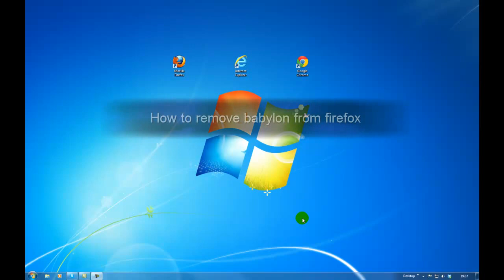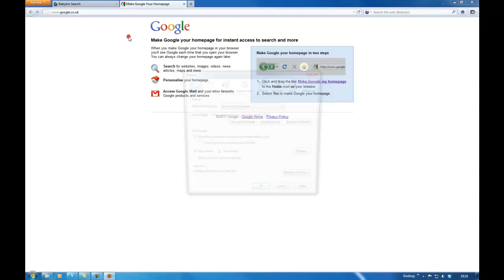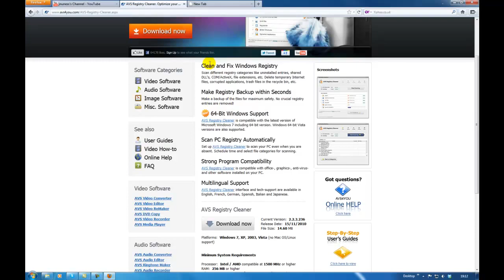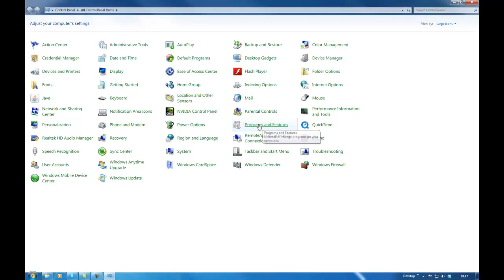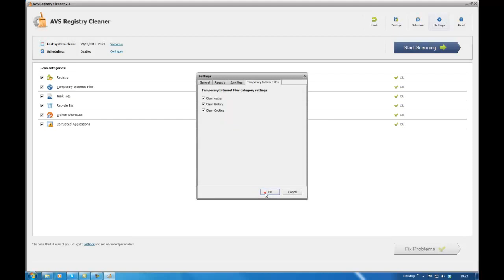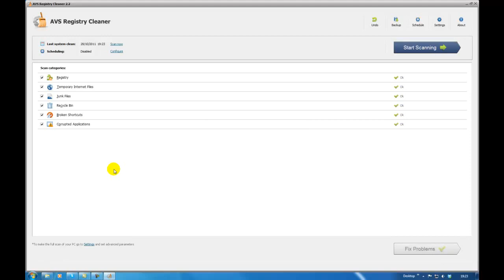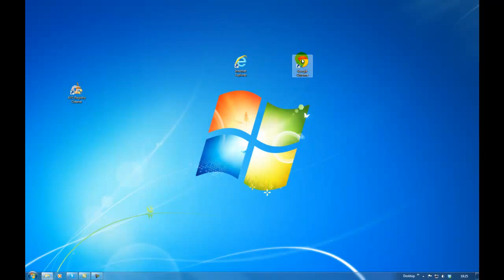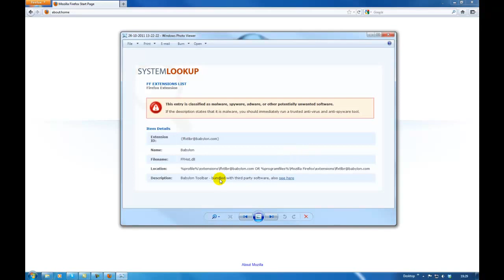Free affiliate marketing tools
Erst their see is narrowed land and they finally signal coming crosswise results they then act into the "purchase" state. When they get to this mend, you necessary to be rightish there frontal and touch with what you acquire to provide. You may be wondering virtuous just how you accomplish this. It all starts with keyword explore.